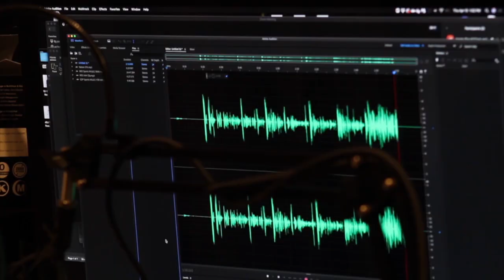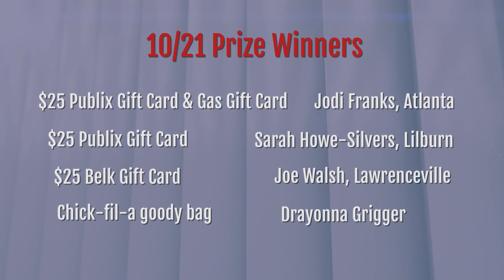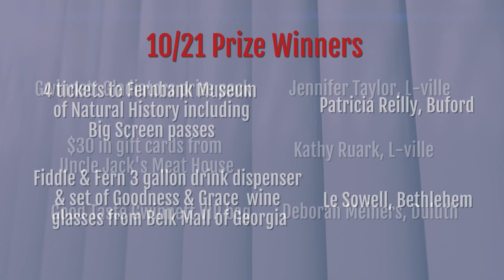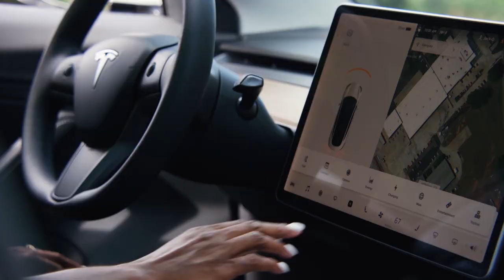Chef Ben Krawiecki from Marlow's Tavern cooks up a crispy Grouper sandwich with Nashville hot spice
Join us for the Fall 2021 Good Taste Gwinnett Virtual Cook-Along-With-Us powered by Jackson EMC and presented by Publix Aprons Cooking School this October.
Chef Ben Krawiecki from Marlow's Tavern, in Duluth, Georgia, cooks up a crispy, Grouper Sandwich with Nashville hot spice. Watch as Chef Krawiecki  cooks this spicy sandwich for Good Taste Gwinnett 2021.